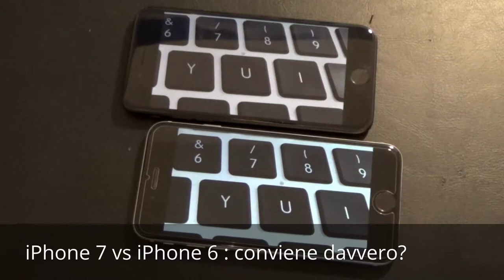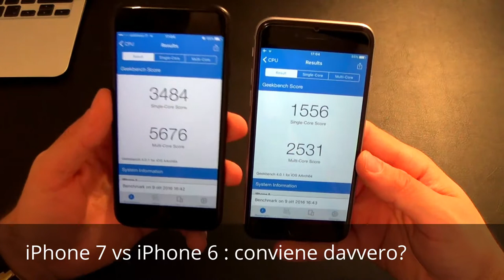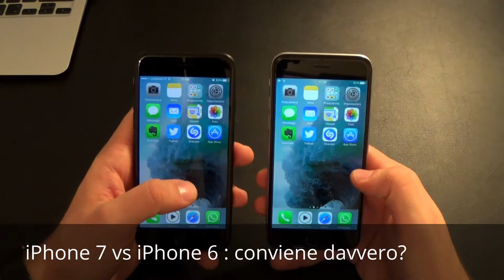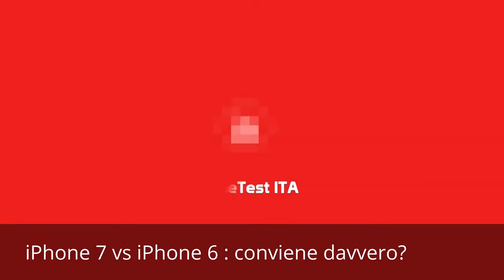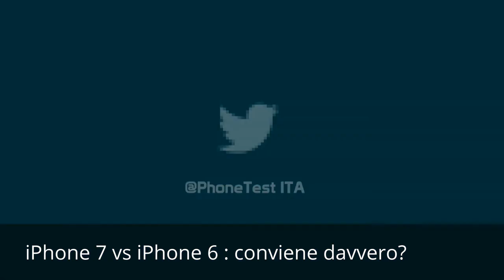iPhone 7 vs iPhone 6 : conviene davvero? - Apple iPhone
iphone 6 ios 8 vs iphone 7,
iphone 6 plus gold vs iphone 7 plus gold,
iphone 6 s plus vs iphone 7 plus español,
iphone 6 s vs iphone 7,
iphone 6 s vs iphone 7 camera,
iphone 6 s vs iphone 7 camera test,
iphone 6 s vs iphone 7 drop test,